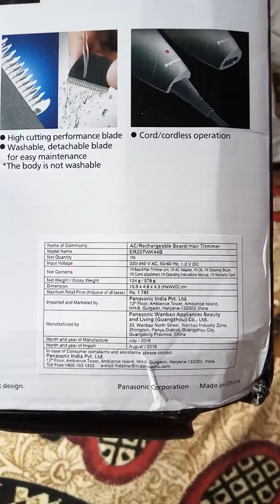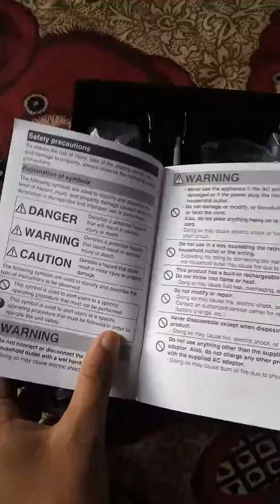Unboxing of panasonic trimmer